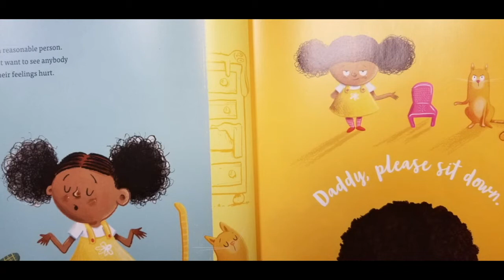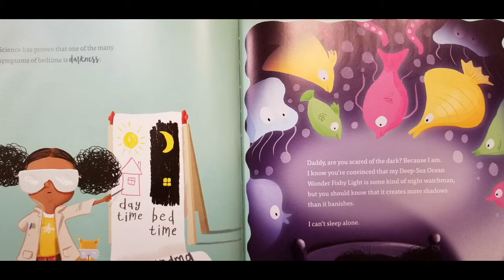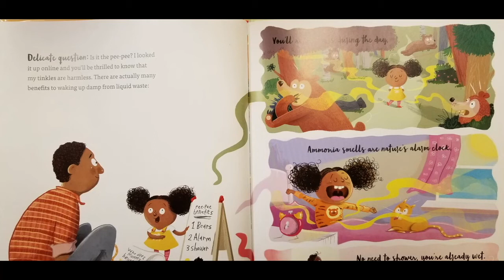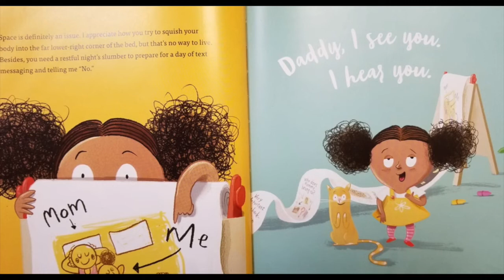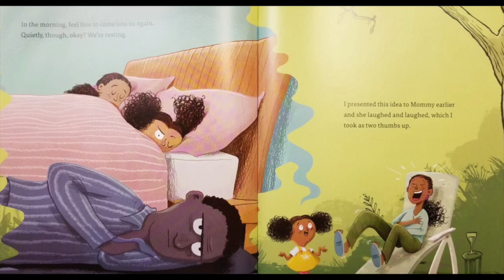🛏️ LIVRE AUDIO || LE GRAND LIT || The Big Bed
Livre enfant noir, en français, mais aussi en créole, pour faire lire, écouter, apprendre, rêver les tout-petits de crèches et de maternelles, jusqu'au collège. Le panafricanism, pour imaginer un monde avec des heros noir, et des heroine noire.

C'est l'histoire amusante d'une petite fille ayant une conversation avec son père, afin de choisir qui dormiras dans le grand lit des parents.
Cette histoire a été traduite de l'anglais vers le français par LivresPourEnfantsNoirs.
Je n'ai pas de droit sur cette histoire. N'hésitez pas à acheter le livre sur le lien ci-dessous:

Une histoire écrite par  Bunmi Laditan
Illustrée par Tom Knight
Lue par Freelib Bro

Notre Etsy shop « MyBlackDoll » de poupée homme et femme noire faite main en France 🇫🇷 avec des tenues et des foulards en wax, et des cheveux en laine. Pour 27€ frais d’envoi inclus

On doit parler du grand lit
Je suis une personne raisonnable.
Je ne veux blesser les sentiments de personne.

Papa, assieds-toi s'il te plaît.
Je n'ai aucun problème avec toi durant la journée.
Tu es un catcheur fabuleux.
Tu es également très talentueux pour faire le cheval.
Ce que j'essaye de te dire c'est que tu es un membre important de cette équipe. Un VIP.
Très important faiseur de cheval!
Mais tous les soirs nous avons du mal avec les mêmes questions:
A qui est-ce que maman appartient?

TOI ou MOI?
Lorsque le jour devient nuit, c'est normal que les gens cherchent le réconfort.
Personne ne peut nier que maman est très comfortable et sent le pain sortant du four.
Qui ne voudrait pas lui faire un câlin?

Etant consciente que nous sommes deux, mais qu'il n'y a qu'une seule maman,
Nous sommes devant une décision difficile.
Petite question:
Est-ce que je me trompe ou tu as déjà une maman?
Peut-être que mamie est disponible...?
Pour te chanter bonne nuit 2 ou 3 nuits par semaine. ?
Je suis quasiment sûre qu'elle serait heureuse de te tapoter le dos quelques minutes.
La science a prouvé que l'un des nombreux symptômes du COUCHER est le NOIR.

Papa, as-tu peur du noir?
Je ne peux pas dormir seule.
Question délicate:
Est-ce que c'est le PIPI?
J'ai vérifié en ligne et tu seras heureux de savoir que mon pipi ne blesse pas.
Il y a en fait beaucoup de bénéfice à se réveiller tremper, de déchet urinaire:
Tu repousseras les ours durant la journée.
L'odeur d'amoniac est le réveil de la nature.
Tu n'as pas besoin de te doucher, car tu es déjà mouillé.
L'espace est définitivement un problème.
J'apprécie la façon dont tu essaies de te faufiler dans la partie la plus en-bas à droite du lit, mais ce n'est pas une façon de vivre.
De plus, tu as besoin d'une bonne nuit de repos afin de te préparer à une journée à envoyer des texto et à me dire "NON".

PAPA, JE TE VOIS.
JE TE COMPRENDS.
Tu seras heureux de savoir que j'ai trouvé une solution.
Si je peux me permettre:
Tu ne la trouveras pas seulement satisfaisante mais également assez généreuse:
TADAAAAAAA
Toutes les nuits ressembleront à un séjour au camping.
Avec un lit pliable fait de métal et de tissu.

Avec ce lit pliable PRESQUE double, tu te sentiras comme un membre spécial de la garde-forestière, ET tu leur ressembleras également.
REGARDE,
Celui-ci est même en Solde.

Ok, Ok Papa, Attends, je peux déjà sentir ton hésitation.
Tu sais, tu n'as pas besoin de commencer la nuit en dormant dans ton lit spécial.
Nous commencerons d'abord ensemble dans le grand lit.
Et lorsque tu seras endormi et comfortable, maman et moi allons DOUUUUUUUUUUCEMENT te ramener dans ton lit de grand garçon.
Il sera juste à côté du nôtre si tu as besoin de quoi que ce soit.
Vraiment, quoique ce soit.

A part être à côté de nous, bien sûr.
Tu ne pourras pas faire ça.
Le matin, n'hésite pas à venir nous rejoindre.
Cependant, doucement, d'accord?
Nous, nous nous reposons.

Un peu plus tôt, j'ai proposé cette idée à maman, et elle a rigolé et encore rigolé, ce que j'ai pris comme DEUX pouces en l'air.
J'espère que tu es aussi excité que je le suis?
Tu sais quoi, demain, nous allons acheter de super nouveaux draps pour ton fabuleux lit pliable.

MAMAN ET MOI, VOULONT JUSTE QUE TU SOIS HEUREUX.

FIN

Fair Use Act - 17 U.S.C. § 107, Not withstanding the provisions of sections 106 and 106A, the fair use of a copyrighted work, including such use by reproduction in copies or phone records or by any other means specified by that section, for purposes such as criticism, comment, news reporting, teaching (including multiple copies for classroom use), scholarship, or research, is not an infringement of copyright.